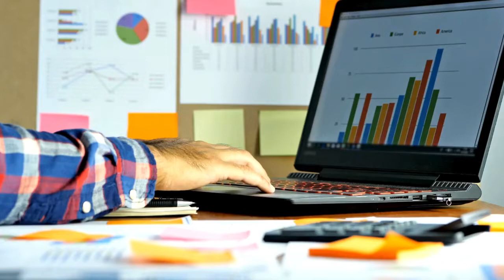Acid Based Biostimulants Market Report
Acid Based Biostimulants Market Report Read the Full Report Report Insights: According to Cognitive Market Research, The Global Acid Based Biostimulants market size will expand at a compound annual growth rate of 11.0% from 2023 to 2030.